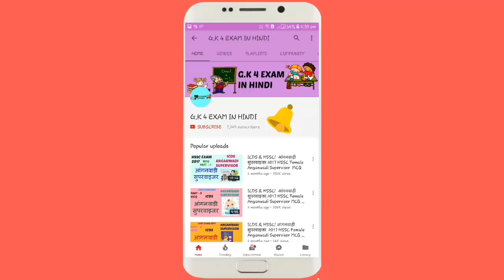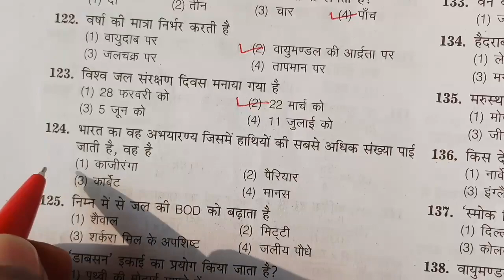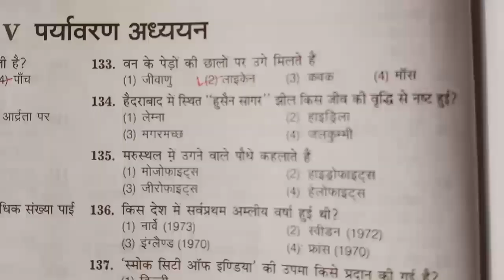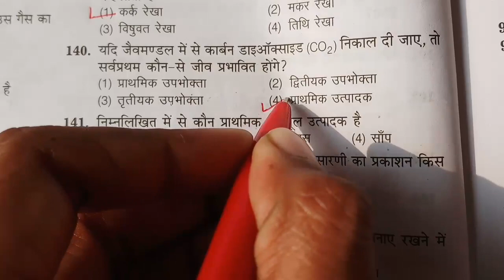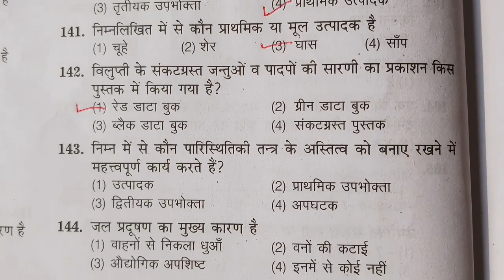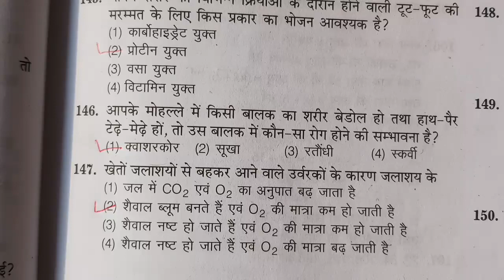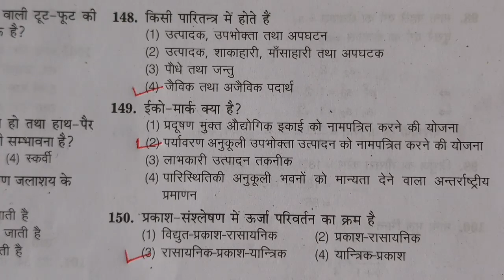PART 6 ENVIRONMENT STUDY DSSSB EXAM ! PREVIOUS YEAR Q. PAPER HTET में EVS से आने वाले प्रश्न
HTET EXAM Environment study
HTET EXAM
PREVIOUS YEAR Q PAPER for PRT TEACHER
PREVIOUS YEAR Q PAPER for tgt TEACHER
PREVIOUS YEAR Q PAPER for pgt TEACHER
PREVIOUS YEAR Q PAPER for HTET
HTET EXAM Environment study Q PAPER
DSSSB EXAM

CHILD DEVELOPMENT & PEDAGOGY IN HIND
HINDI
CHILD DEVELOPMENT AND PEDAGOGY IN HINDI
DSSSB EXAM PEDAGOGY
CTET PEDAGOGY
HTET PEDAGOGY
DSSSB CHILD DEVELOPMENT

बाल विकास एवं शिक्षाशास्त्र से सम्बंधित प्रश्न जो DSSSB HTET , CTET परीक्षा
   2017 में आने वाले महत्वपूर्ण प्रश्न

CHILD DEVELOPMENT & PEDAGOGY RELATED QUESTION FOR DSSSB  , HTET ,CTET PREVIOUS YEAR Q,.

FOR PRT, TGT, PGT EXAM MOST IMPORTANT QUESTION PAPER 2017

हरियाणा पात्रता परीक्षा हेतु बाल विकास एवं शिक्षाशास्त्र से सम्बंधित प्रश्न 2017
में होने वाला HTET परीक्षा में आने वाले प्रश्न
CHILD DEVELOPMENT & PEDAGOGY PREVIOUS YEAR Q. PAPER
DSSSB 2017 EXAM ME AANA WALE PRASHN

HTET, CTET, DSSSB MCQ
PEDAGOGY MCQ

HARYANA HARYANA GK
HARYANA CURRENT AFFAIRS
HARIYANA GK IN HINDI
HARYANA GK
HARYANA EXAM
HARYANA GK FOR EXAM
HARYANA GK HINDI
HARYANA GK HSSC EXAM
HARYANA HISTORY
HARYANA GK MCQ
MCQ HARYANA
HARYANA GK KNOWLEDGE
HARYANA SAMANY GYAN
हरियाणा सामान्य ज्ञान
हरियाणा सामान्य ज्ञान  हिंदी
HARYANA GK WITH ANSWER
HARIYANA GK VIDEO IN HINDI
HARYANA PARIKSHA
HARYANA Q.
HARYANA GK IQ
HARYANA TEST IN HINDI
HARYANA GK MOST IMPORTANT Q
HARYANA KNOWLEDGE IN HINDI
HARYANA HINDI
HARYANA GK IN HINDI FOR HSSC EXAM
HARYANA EXAM FOR ANGANWARI SUPERVISOR
HARYANA GK FEMALE SUPERVISOR
HARYANA GK FOR CONDECTOR EXAM
HARYANA GK FOR MALE POLICE POST
HARYANA GK FOR FEMALE POLICE POSY
HARYANA GK FOR FOOD AND SUPPLY POST
HARYANA GK FOR ALL POST IN HARYANA
HARYANA general knowledge in hindi
 gk in hindi
gk for exam in hindi
 gk 4 exam ih hindi

NGANWARI SUPERVISOR   EXAM IN
HSSC EXAM
 MAHILA PARYAVESHK
ANGANWARI JOB

     PLAYLISH TO WATCH ALL VIDEOS OF ANGANWARI SUPERVISOR

           ICDS & HSSC!  आंगनवाड़ी सुपरवाइजर की सारी VIDEOS को देखने के लिए इस लिंक पर क्लिक करे

आंगनवाड़ी पर्यवेक्षक
Anganwadi HSSC Female Anganwadi Supervisor Syllabus Exam Patten 2017 Syllabus 2017 Hindi Supervisor Worker Helper Sevika
ICDS  HSSC EXAM 2017

1 .ICDS & HSSC!  आंगनवाड़ी सुपरवाइज 2017 HSSC Female Anganwadi Supervisor PART -1

2. ICDS & HSSC! आंगनवाड़ी सुपरवाइज 2017 HSSC Female Anganwadi Supervisor MCQ PART -2

3.  ICDS & HSSC! आंगनवाड़ी सुपरवाइज 2017 HSSC Female Anganwadi Supervisor MCQ PART-3

4. ICDS & HSSC! आंगनवाड़ी सुपरवाइज 2017 HSSC Female Anganwadi Supervisor MCQ PART 4

5. ICDS & HSSC! आंगनवाड़ी सुपरवाइज 2017 HSSC Female Anganwadi Supervisor MCQ PART 5